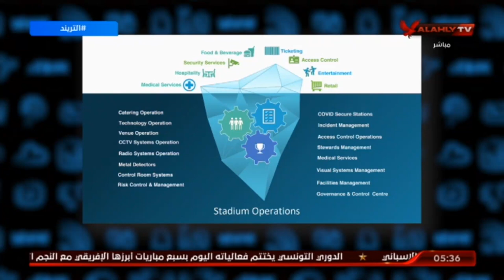سيد فاروق المستشار التقني السابق لمان يونايتد و دعم صلاح لمؤمن زكريا وخسارة 100 مليون جنيه استرلينى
سيد فاروق المستشار التقني السابق لمانشستر يونايتد يتحدث عن دعم صلاح لمؤمن زكريا وخسارة 100 مليون جنيه استرلينى